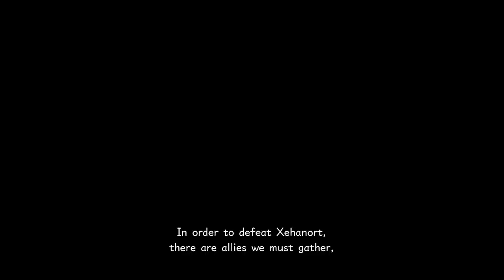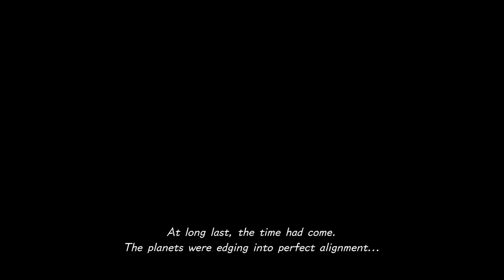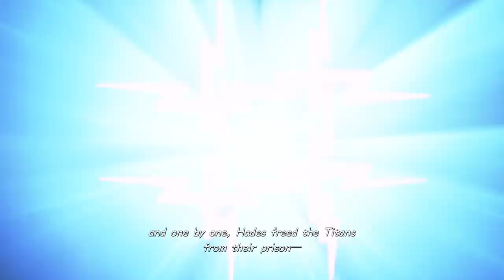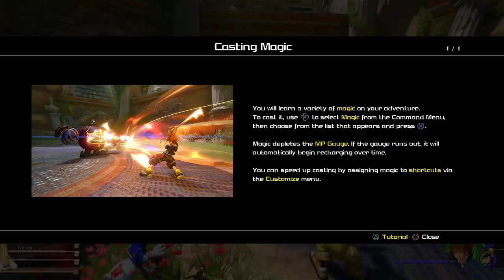KINGDOM HEARTS 3 Walkthrough Part 1 - Intro & Sora (KH3 Let's Play)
KINGDOM HEARTS 3 Gameplay Walkthrough Part 1 - Intro & Sora (KH3 KHIII Let's Play)

KINGDOM HEARTS 3 Walkthrough! Walkthrough and Let's Play Playthrough of KINGDOM HEARTS 3 with Live Gameplay and Commentary in 1080p high definition. This KINGDOM HEARTS 3 walkthrough will be completed showcasing every level, mission, boss, and story ending.

Kingdom Hearts III is an action role-playing game developed and published by Square Enix for the PlayStation 4 and Xbox One. It is the twelfth instalment in the Kingdom Hearts series, a sequel to Kingdom Hearts II, and the final chapter in the Dark Seeker saga. Set after the events of Kingdom Hearts 3D: Dream Drop Distance, returning protagonist Sora is joined by Donald Duck, Goofy, King Mickey and Riku in their search for the seven Guardians of Light and the "Key to Return Hearts" as they attempt to thwart the restored Xehanort's
 plan to bring about a second Keyblade War. Their journey has them cross paths with characters and visit worlds based on different Disney and Pixar properties.

Developer: Square Enix Business Division 3
Publisher: Square Enix
Release: January 29, 2019
Genre: Action Role-Playing Game
Platforms: PlayStation 4, Xbox One